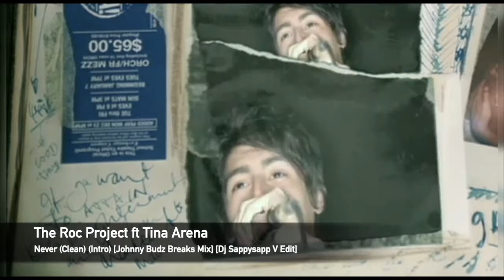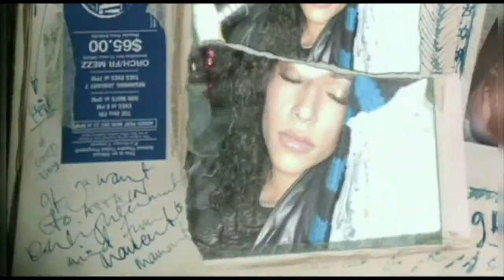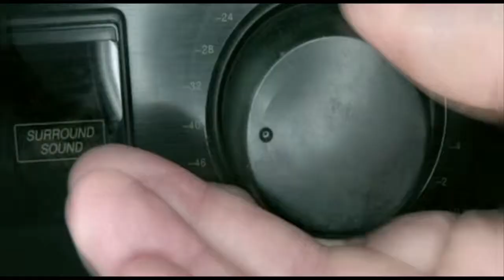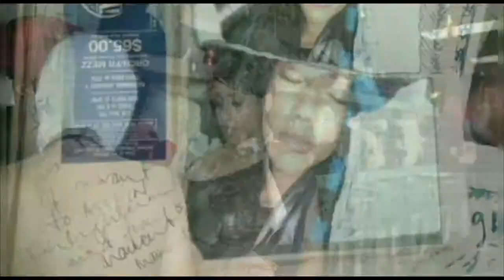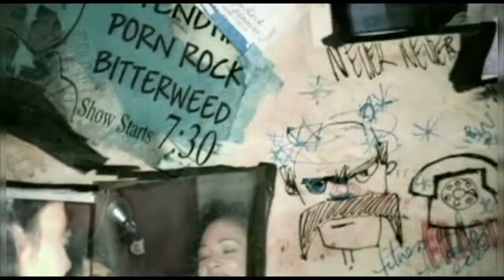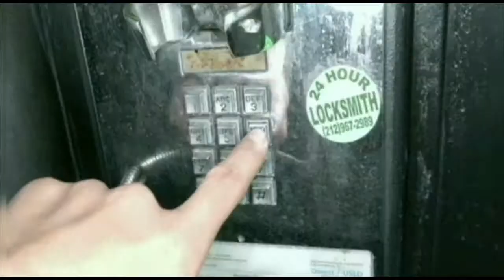The Roc Project ft Tina Arena - Never (Clean) (Intro) [Johnny Budz Breaks] [Dj Sappysapp V Edit]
This is by far the dopest freestyle remix version of this song from 2003!

More music videos on my facebook page